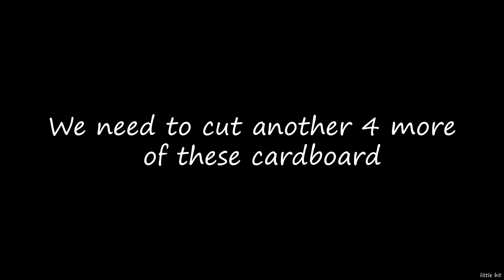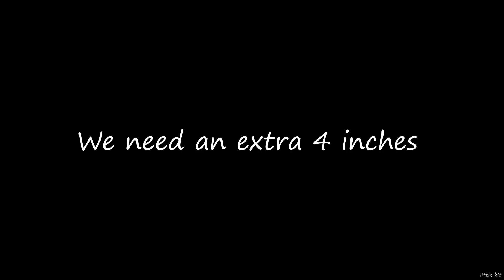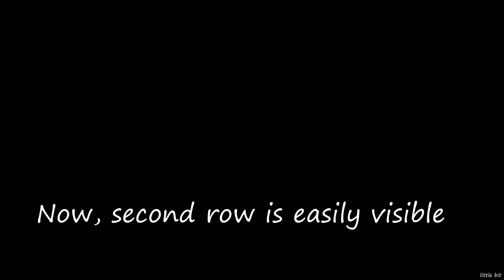Kitchen Organizer | KItchen Crafts DIY